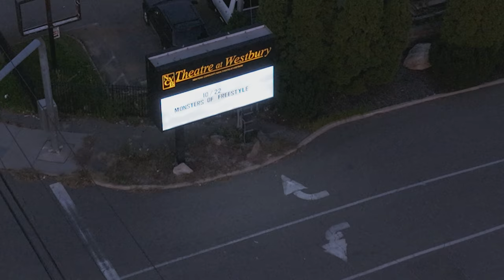FPV Drone Tour NYCB Westbury Theater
Originally known as the Westbury Music Fair, the NYCB Theater at Westbury is a traditional Theatre in the Round style venue with a rotating stage and seating for just under 3000.

This theatre is a staple in Long Island, NY having been erected as a classic pinstripe Tent in 1956, it was later renovated to a concrete building in 1966. Throughout the years, the venue has hosted some of the most famous acts in the world! Everything from The Doors to Frank Sinatra to Britney Spears.

On this night, we captured the Monsters of Freestyle event with TKA, George Lamond, Rob Base, Cynthia, Betty D of Sweet Sensation, Soave, Planet Patrol, and more!

Take a flight through this historic Long Island theatre, to see everything from the front of house prep, to the backstage area, and over the fist pumping arms of the crows.